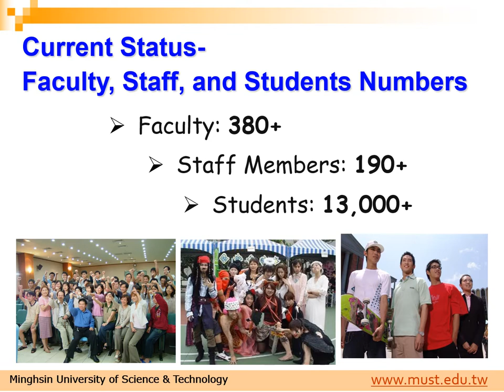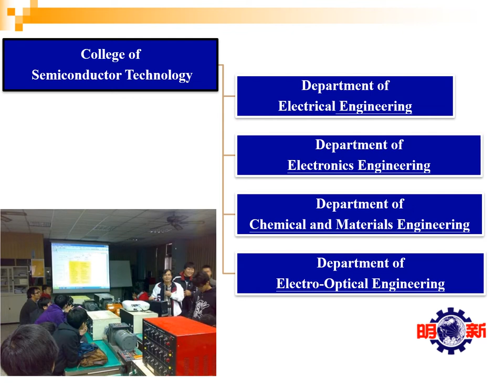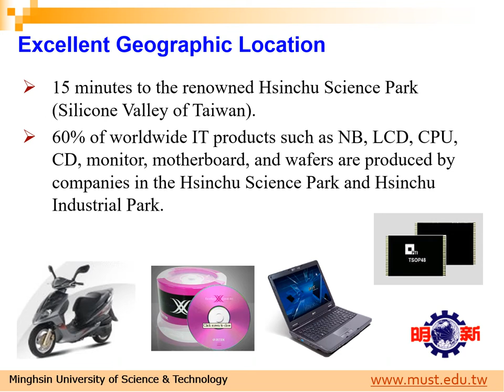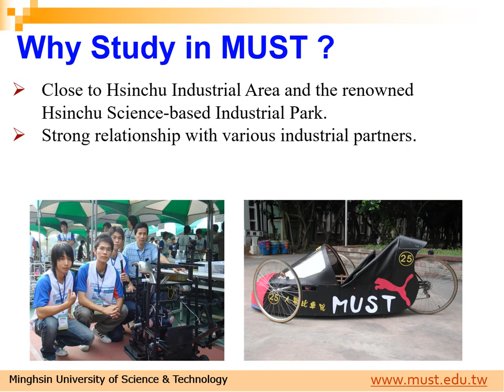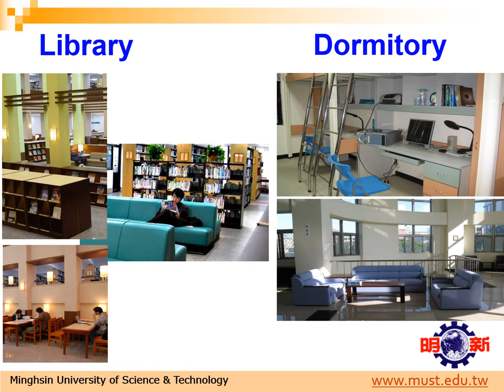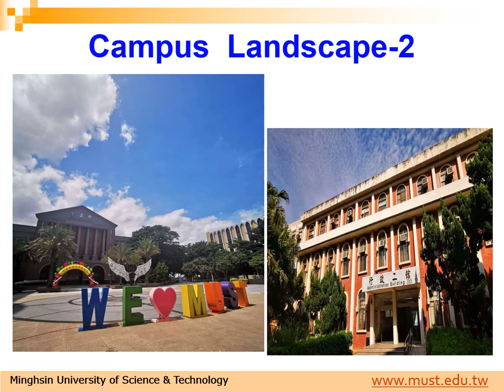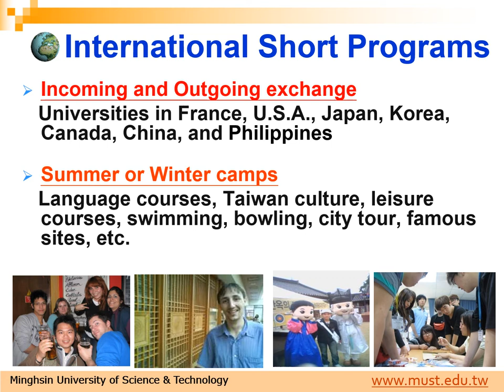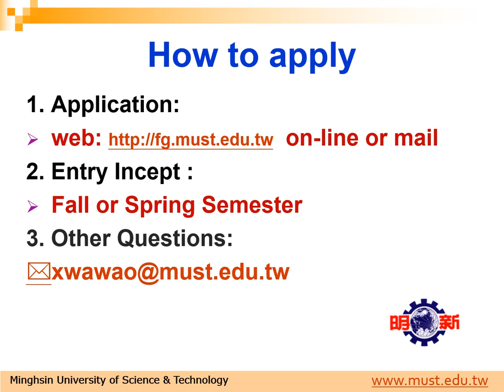Introduction to Minghsin University of Science and Technology